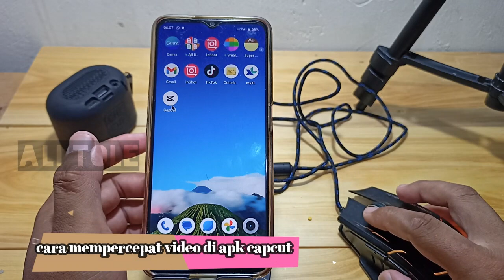Cara mempercepat video di capcut